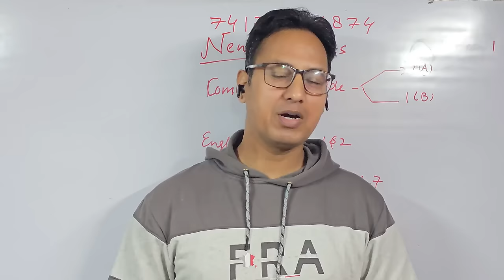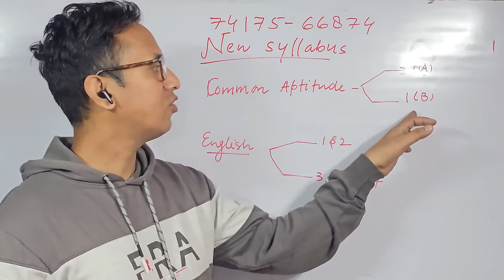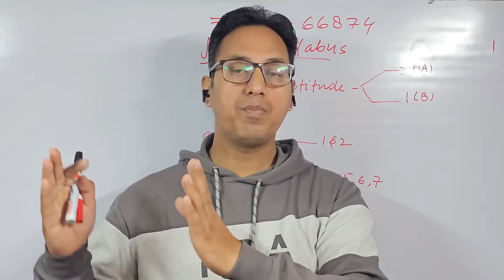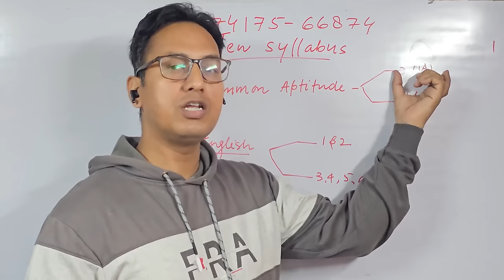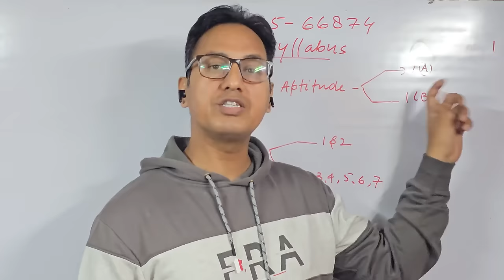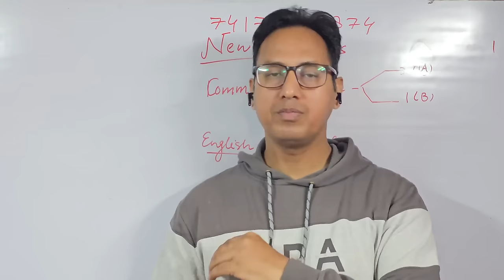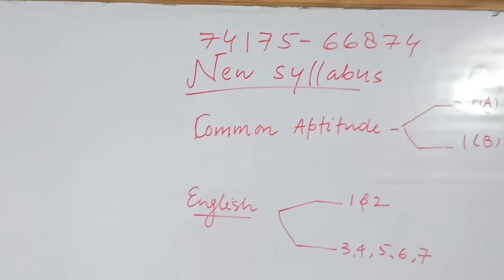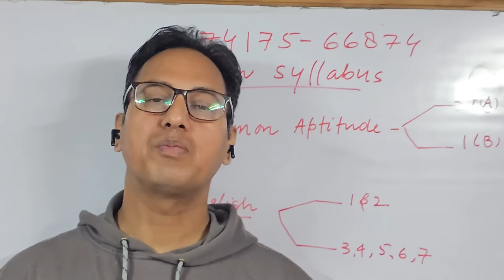LT Common aptitude and English Full strategy II New syllabus of LT II Nagendra's Metamorphosis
Dear aspirants
                   🌟🌟🌟🌟🌟  16 मार्च से  'Nagendra मेटामोरफोसिस' में   "नागेंद्र सर"  Literary Term  पर New Syllabus  के आधार पर क्लास लेकर आ रहे हैं  ।  आप सभी साथियों  का  क्लास में स्वागत है ।  🔹 5 :45 p m  ⏰

👉  Class के लिए अप्रूवल  पहले ले लीजिएगा फिर बाद में  देना संभव नहीं होगा । 👇

Link for demo class in Teachmint Tuition App is given below

 Your Teacher Nagendra has invited you to join Classroom: meet link
Subject: lt English & Grammar        Classroom ID: 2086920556

Subject Pedagogy       Classroom ID: 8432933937 Subject: education